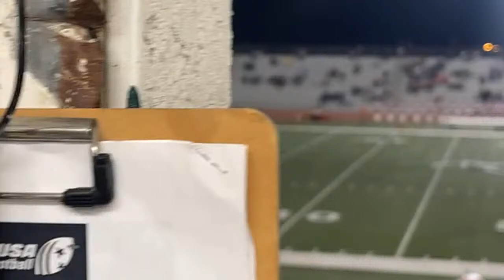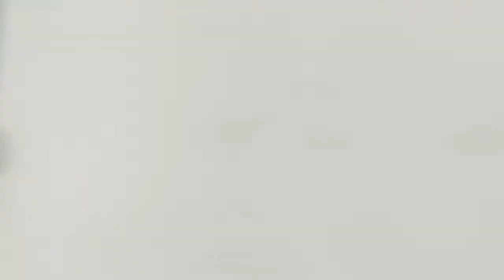Football vs valhalla